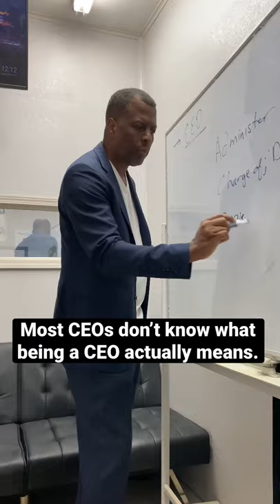What is a CEO’s job?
A snippet from my CEO training. Interested?